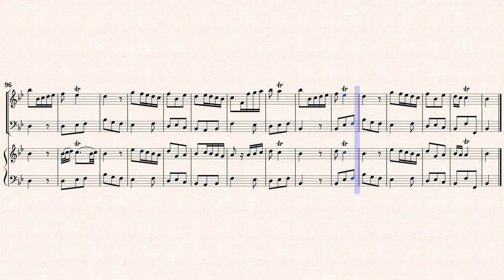Telemann, G. P._Trio Sonata A-Dur TWV 42:A6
Arr.ed by : Lord-k
Trio Sonata A-Dur, TWV 42:A6
for Flute, Harpsichord, Continuo
in Essercizii musici (No.8)
Transcribed for Recorder, Fagotto, Harpsichord
in B-Dur from IMSLP#24751 PDF File.